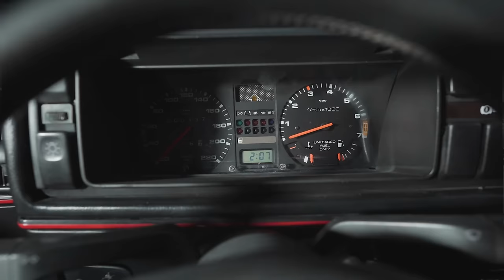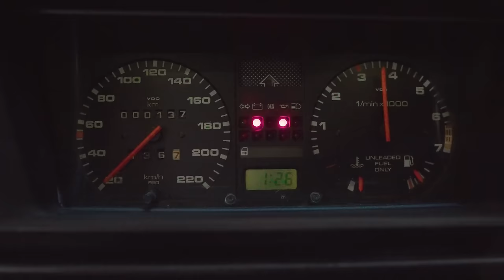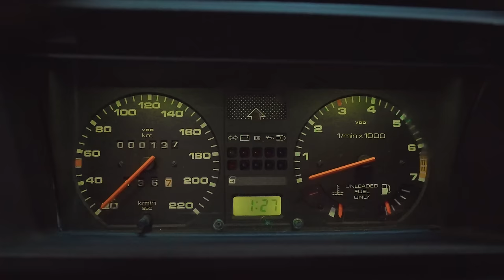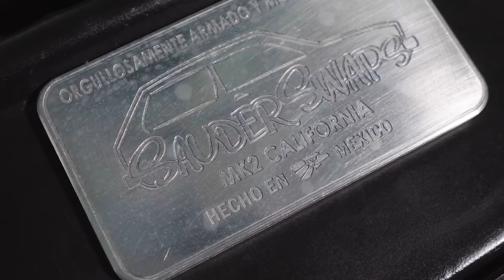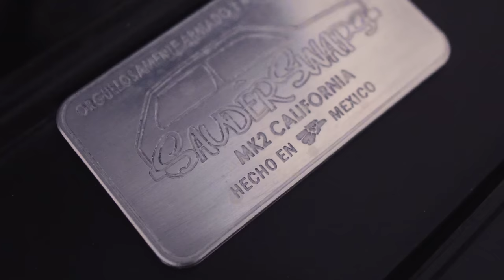Golf MK2 Swap R32 California | Swap Terminado | SauderSwaps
Compra nuestra MERCA CHACHI en EuroGalleryRopa!